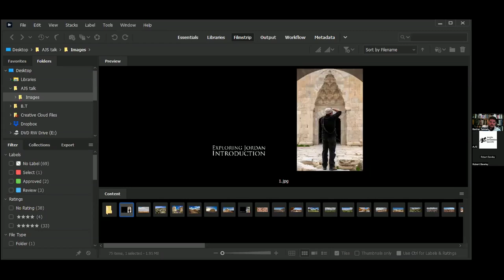AJS Webinar Series: In Conversation with Bashar Tabbah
For over a decade Bashar has explored Jordan with his camera, documenting over 300 cultural and religious sites throughout the kingdom. This has led to an ever-expanding list of photography projects as well as book publications, exhibitions, and even further exploration.

In this episode of "In Conversation with" Bashar will take us through his past, present and future projects - he shared some truly breathtaking photographs, this is a must watch!